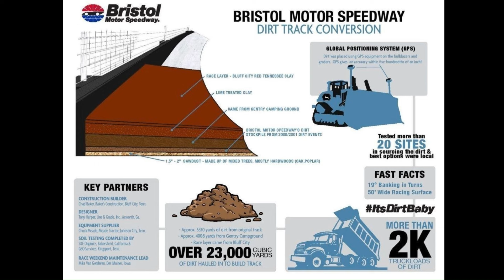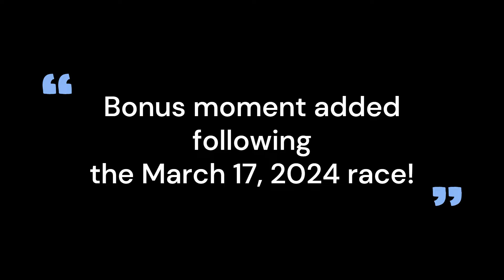Bristol LEGENDARY RIVALS and moments in NASCAR | Continuing in 2024!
Historic events at Bristol Motor Speedway including the 2024 action!  Dale Earnhardt rivalries, record wins, heartbreak and more!

Credits: NASCAR, FOX, ESPN